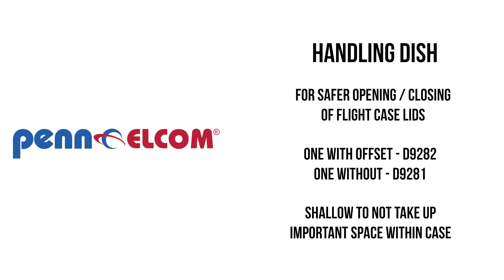Penn Elcom │ Flight Case Handling Dish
This convenient new dish makes opening and closing your flight case safer, by providing an additional grip location on the exterior of the lid. It also improves the ease and speed with which your flight case can be handled and maneuvered.

Product Details:
Finish: PennBrite
Comes in Offset (D9282) and Non-Offset (D9281) design
Offset: 1.5mm / 1/16"

WHO IS PENN ELCOM?

Penn Elcom is the world's leading manufacturer of flight case and speaker cabinet hardware, as well as a wide range of server, in wall, wall mounting and freestanding 19-inch racks and accessories. We have over 40 years' experience in designing, manufacturing and supplying product solutions for these specialist industries.

LOOKING TO ORDER?

Penn Elcom has worldwide manufacturing and distribution capabilities to support businesses of all sizes and has dedicated customer service teams around the world.